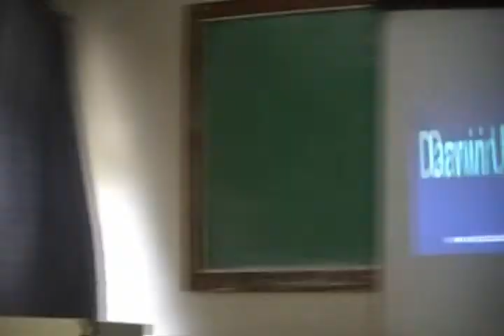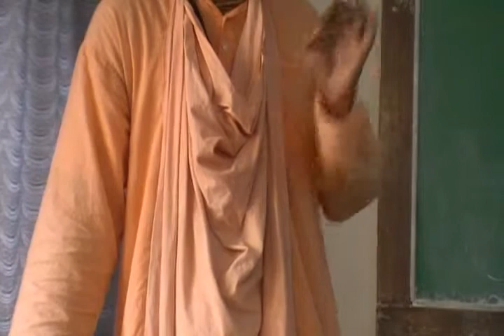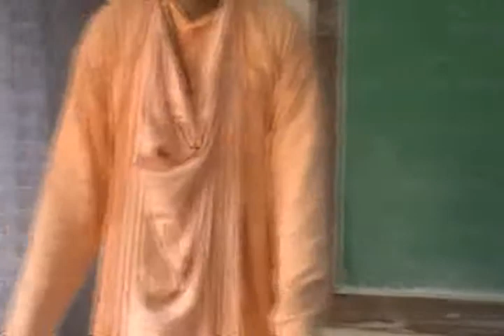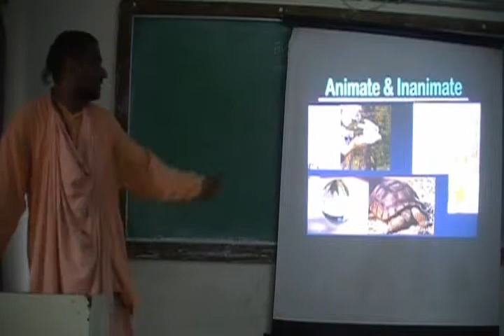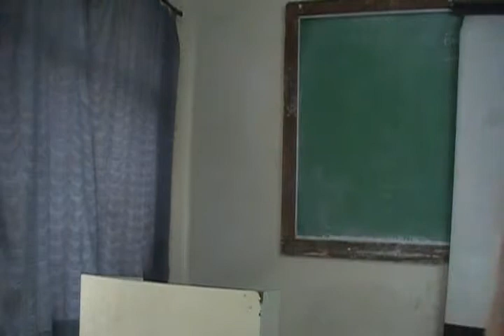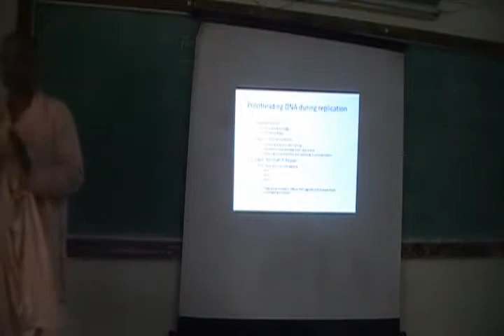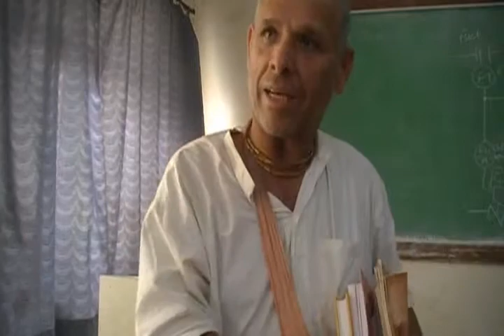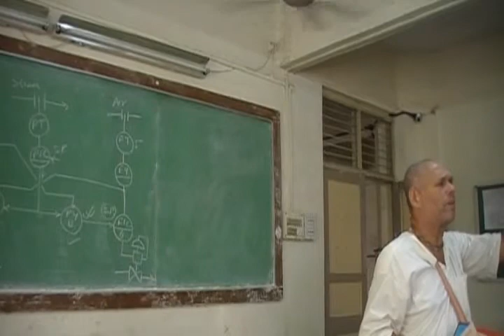Presentation on 'Origin of Life', College of Engineering, Bharati Vidyapeeth Deemed University, Navi Mumbai, 20th August 2012